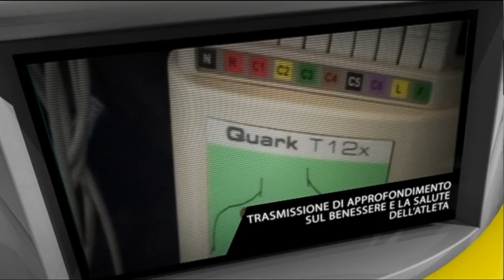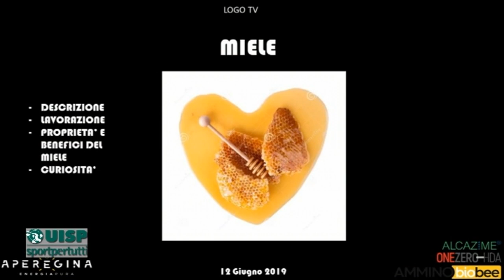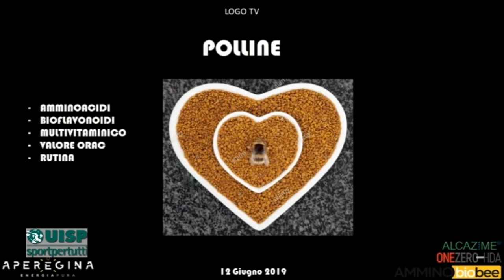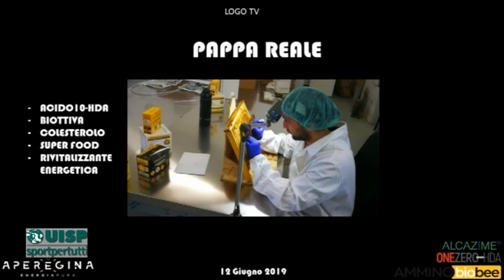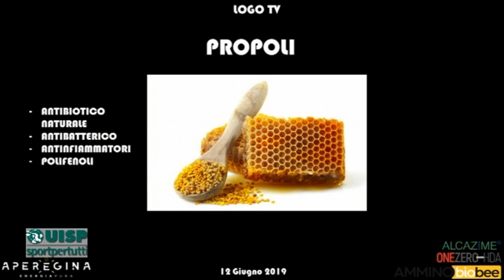Dottor Uisp puntata del 18 giugno 2019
Conduce Alberico Di Cecco
Ospite: Gianpaolo Calvarese - Apicoltore